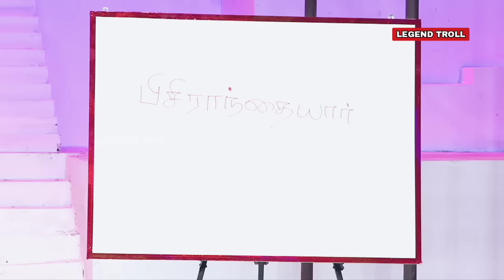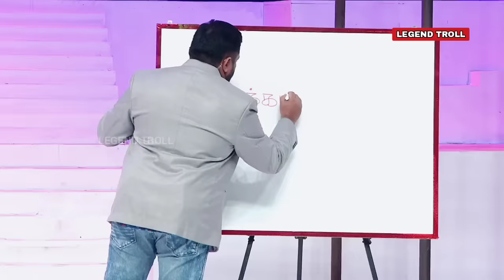அழகாக தமிழ் பேசும் வடமாநிலத்தவர்கள் 😂NEEYA NAANA TROLL🤣LEGEND TROLL👍